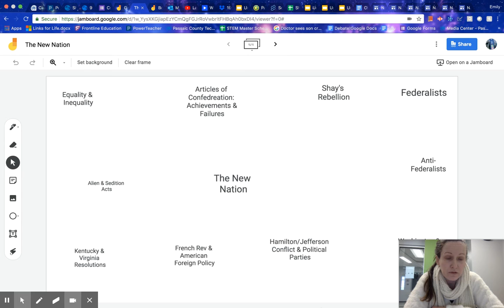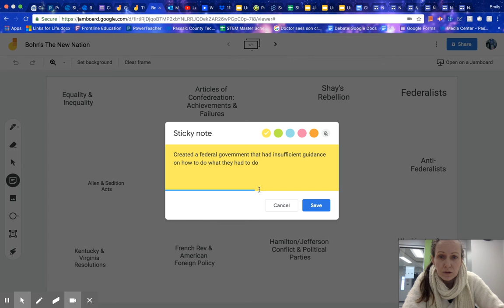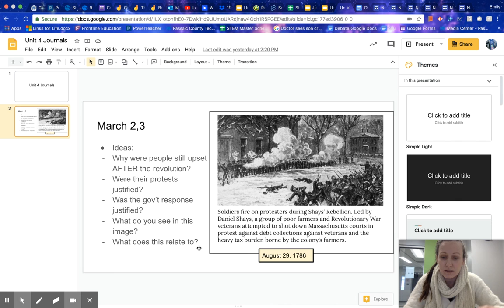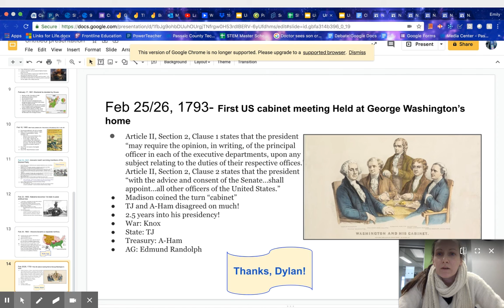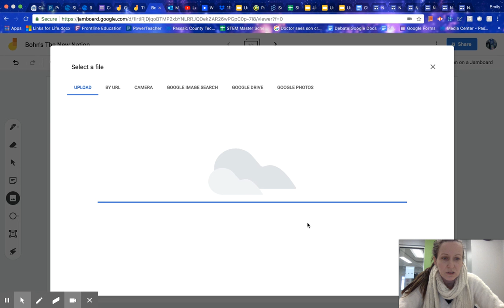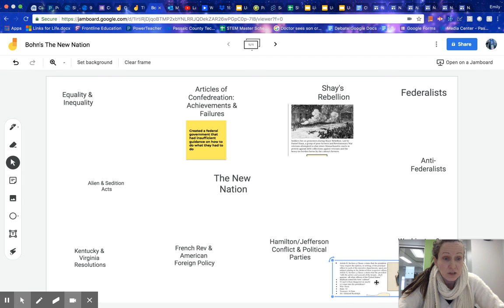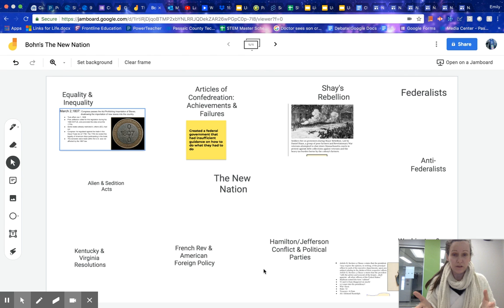Essential Questions: A New Nation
Getting started on a few things (Articles of Confederation, Shay's Rebellion, etc.)
Also, my mom knit my scarf.